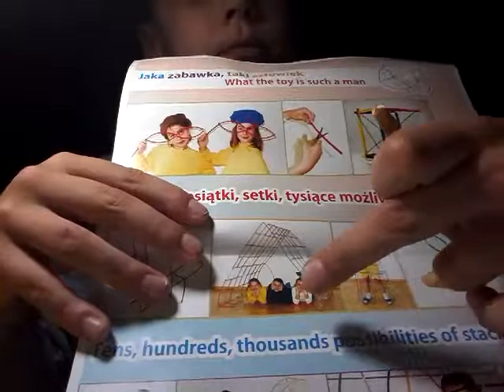Patyczki do budowania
Fajne patyczki do fajnej zabawy